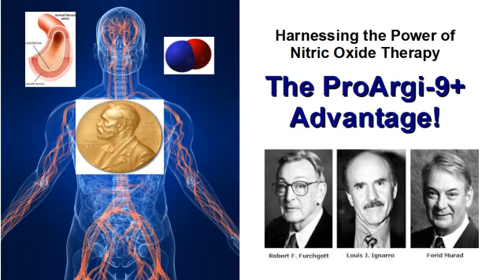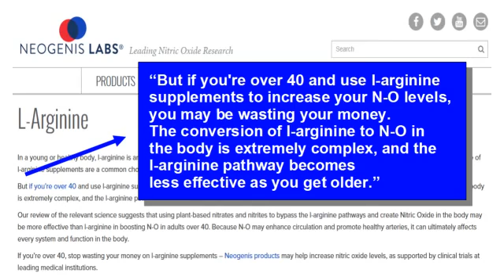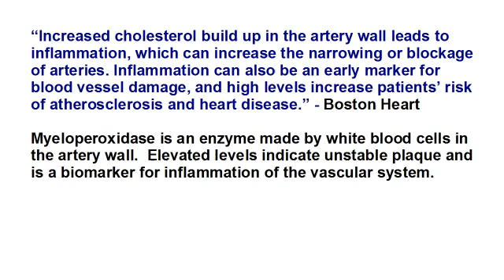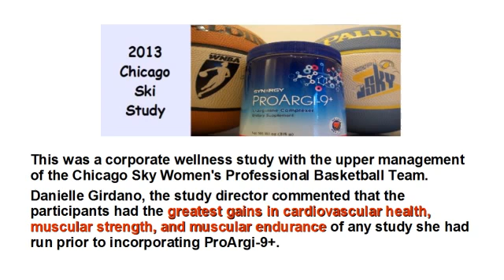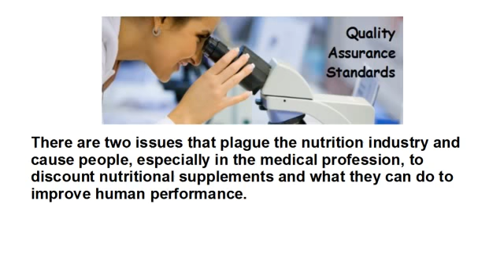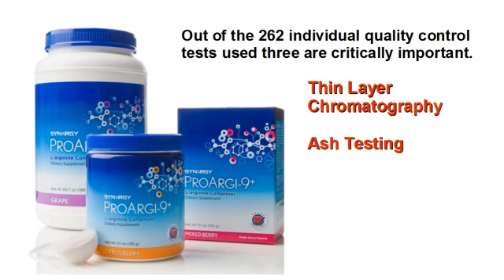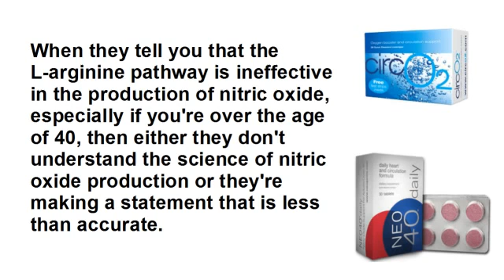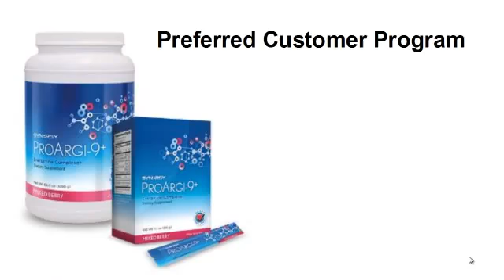ProArgi 9+ Advantage From Synergy Worldwide